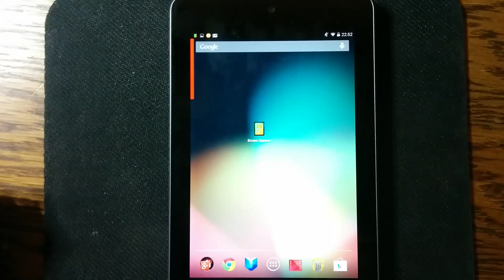Screen Capture Sticker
Screen Capture Sticker: A great Android app take screenshot and have a sticker floating on your screen. Cool, and good for multitasking. And sometimes a good Memo. Work on both tablet and phone. No root needed!